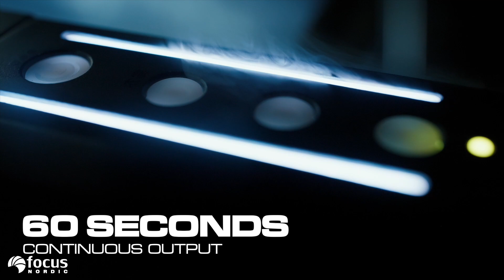SmokeNINJA - COMING SOON